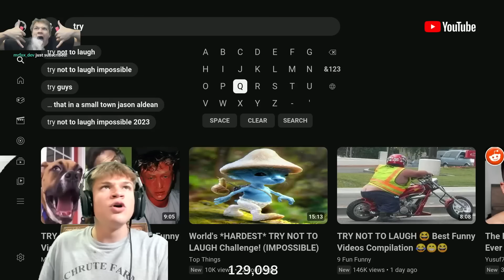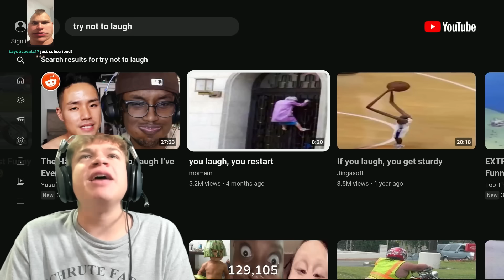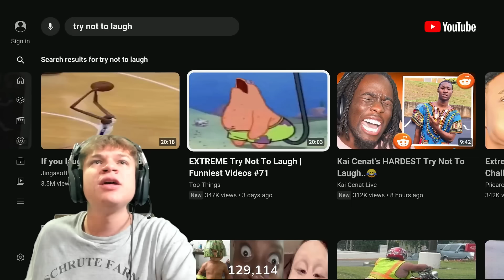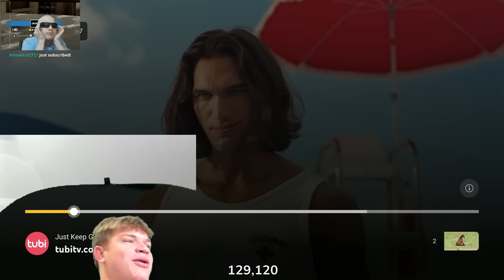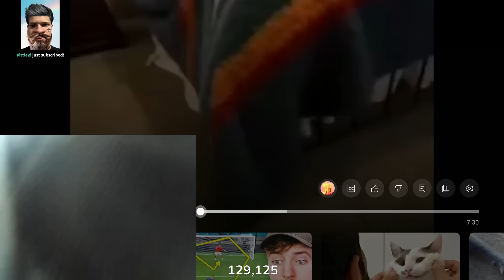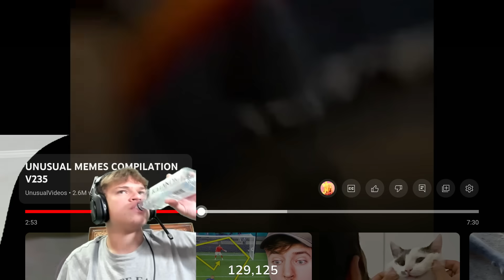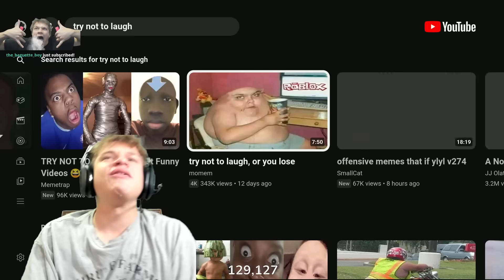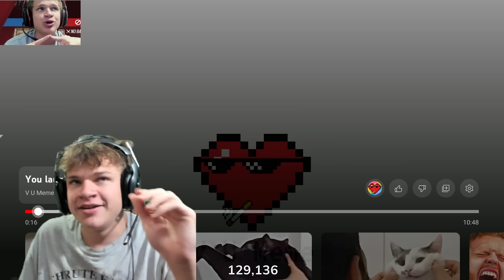Jynxzi Try Not To LAUGH... (Extreme Edition)